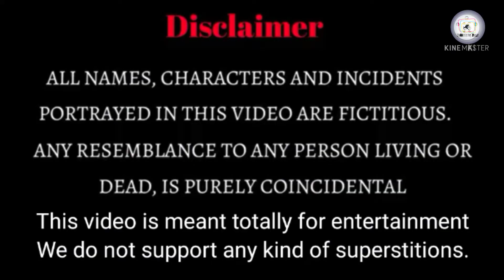Kaand // Gruesome End Of A Con-Man's Life //Thriller Tube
Inspired by a childhood story once told by my father Late Shri B. C. Roy

Though the immediate effect of conning someone may seem to be just great, in the long run its just not worth it. The video portrays this very message

Kisi ko thagana ka faal khabi bhi achhe nehi ho sakta. Video isi baat ko darshati hai

Pictures credit Pexels.com and Unsplash.com
And also Devshree Roy Sinha and Santwana Roy
Music credit YouTube Studio and Mixkit.com